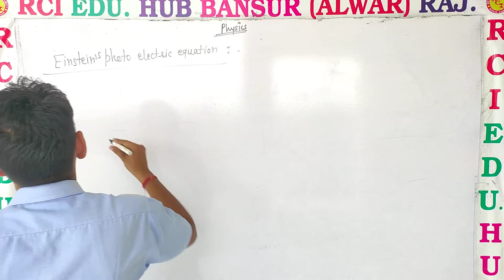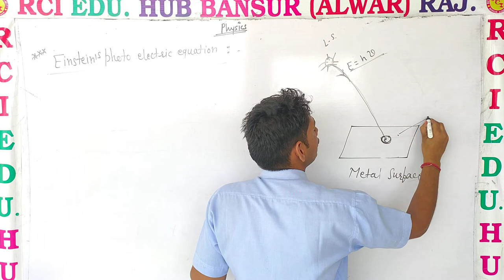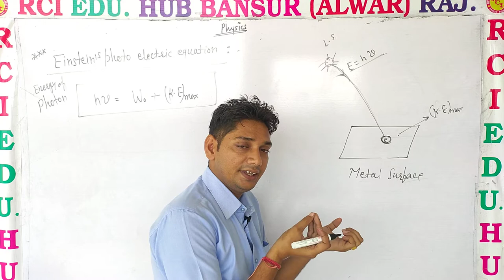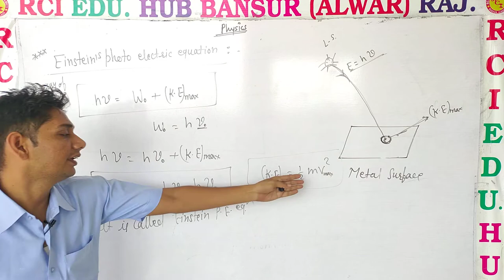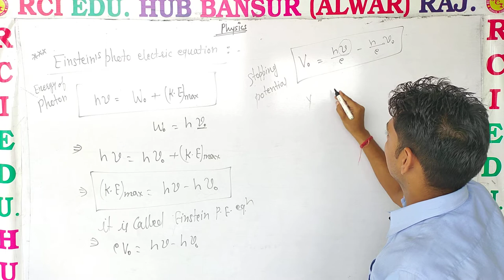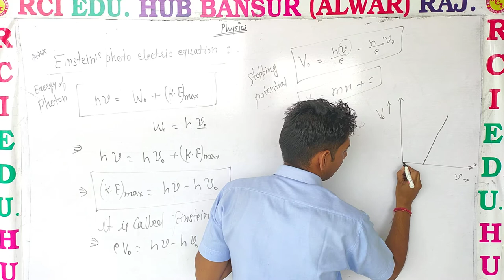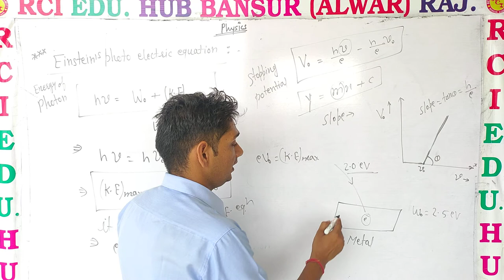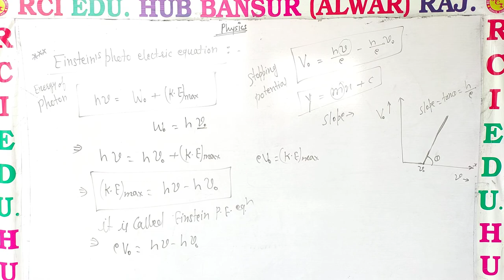Einstein's photo electric equation ll Rci Edu. Hub Bansur Alwar Raj. ll BY SUNIL SIR